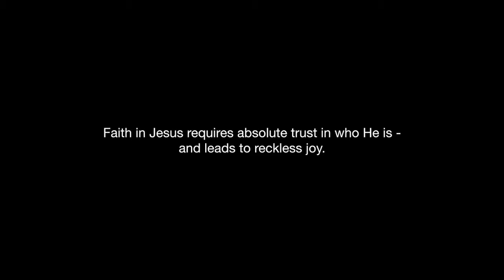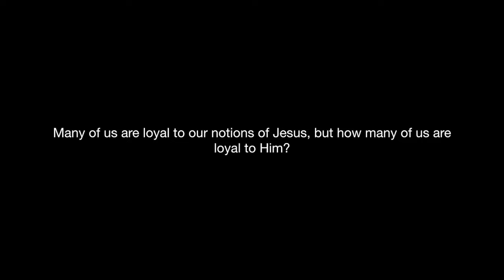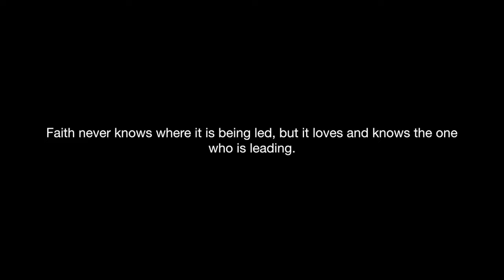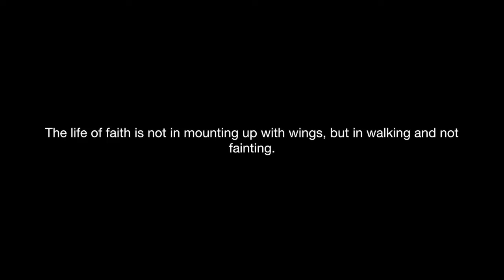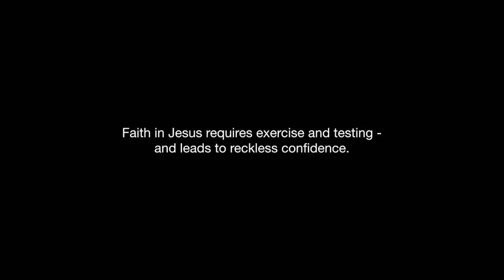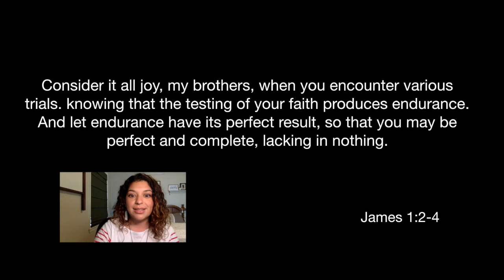Radical Faith - Chi Alpha UNC - Summer '19 VidCast 11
Radical Faith  - Chi Alpha UNC vlog #11 - August 12, 2019

Hebrews 11:1
James 1:2-4

For more information on Chi Alpha UNC, please visit

"Changing the World from Greeley, CO!"